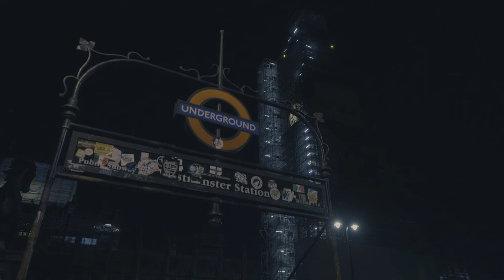"green mountain state" by GH5S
night walk around london eys and big ben